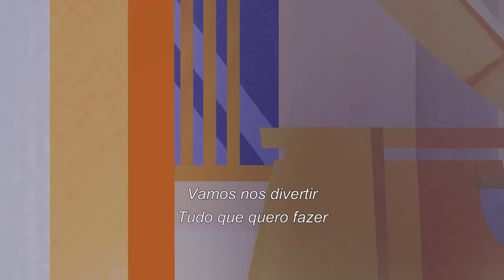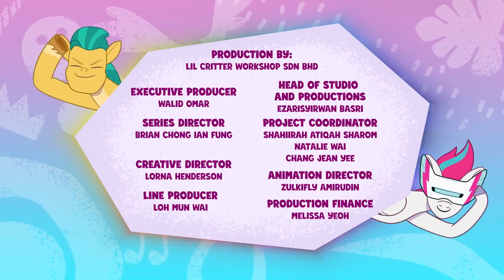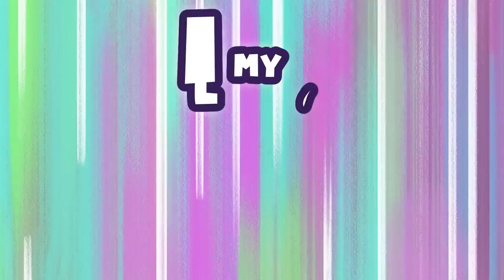my Litte pony: conte sua história episódio Comida De Potro 🍪💖 completo 💖